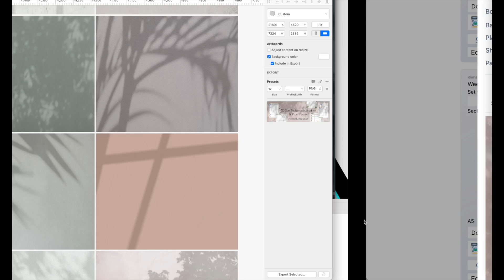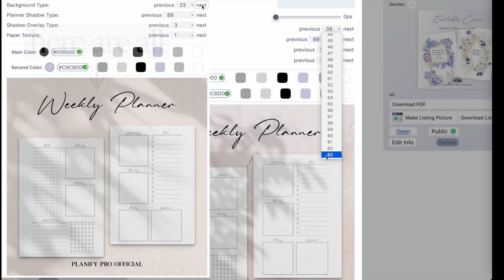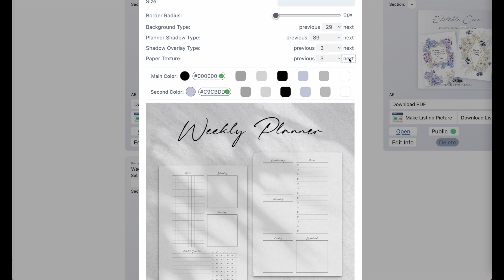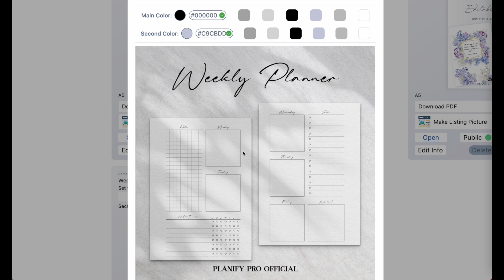Listing Image Update! +50 Backgrounds and Shadows for "Realistic Image Listings"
Update, we added 50 new backgrounds and shadows to the listing image generator. You now can make them look more realistic!

for more and start to make your own planner inserts in seconds!

Happy Planifying, Jennifer